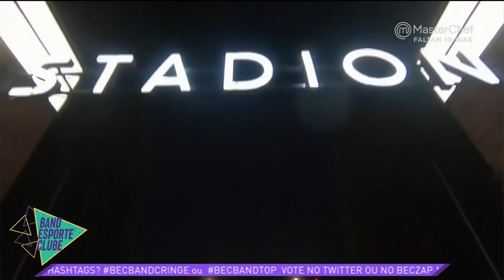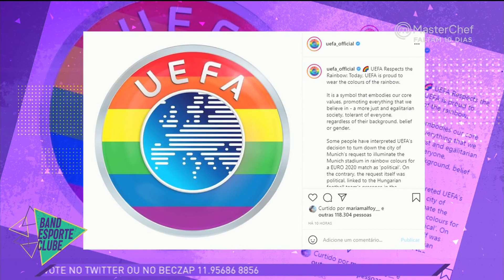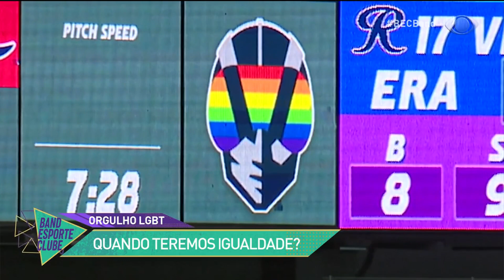NÃO HÁ ESPAÇO PARA PRECONCEITO NO AMOR! REPORTAGEM ESPECIAL DO BEC | BAND ESPORTE CLUBE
O Band Esporte Clube mostrou em matéria especial que não existe mais espaço para qualquer tipo de preconceito no amor. O goleiro Manuel Neuer usou a faixa de capitão na cor do arco-íris em homenagem ao movimento LGBT.